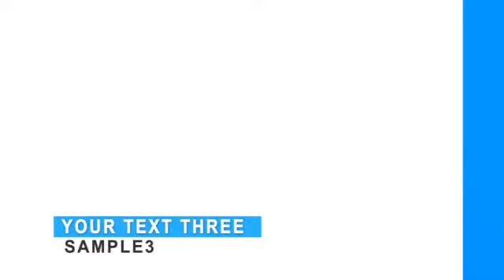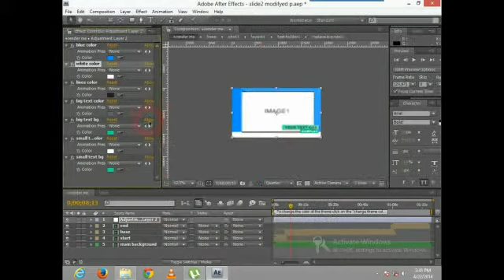After Effects Project Files - Corporate Slides - VideoHive 7562575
MAIN FEATURES -HD 1920x1080 project -25 image or video holders -27 text holders10 for big text,10 small text,2 starting text,4 ending text, 1 logo -Useful for cs4 or higher version -Easily ... (video-displays) Read more